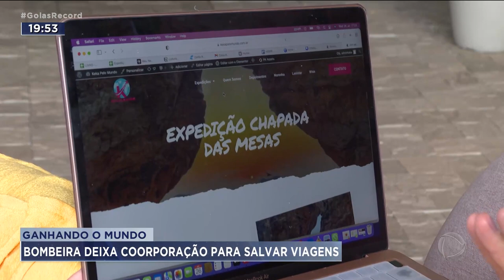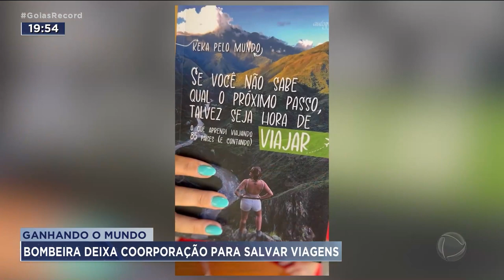GANHANDO O MUNDO: BOMBEIRA DEIXA COORPORAÇÃO PARA SALVAR VIAGENS